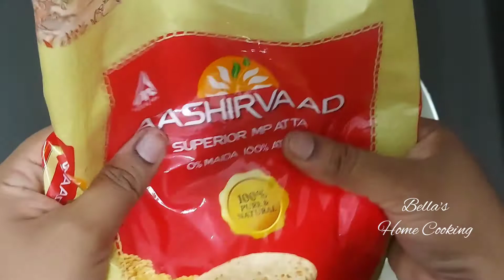Wheat Flour Idiyappam & Vegetable Kurma Combo Recipe/@BellasHomeCooking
In this video we will see how to make Wheat Flour Idiyappam & Vegetable Kurma Combo Recipe.